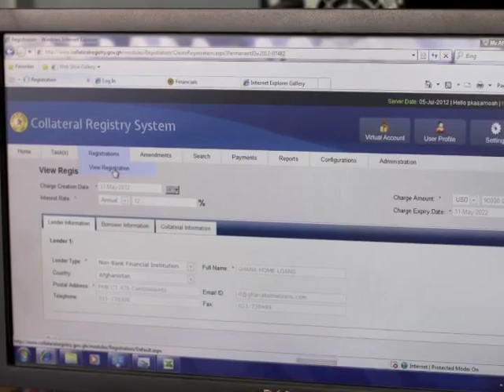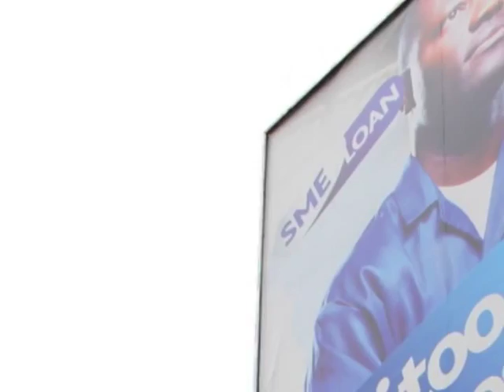IFC-World Bank Help Ghana Introduce Africa's First On-line Collateral Registry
Ghana, one of the biggest and fastest growing economies in Africa, has made significant progress in encouraging private sector growth. Supported by donor partner the State Secretariat for Economic Affairs of the Government of Switzerland (SECO) since 2010, Investment Climate and Access to Finance teams of the World Bank Group have helped the government of the country develop a modern secured-transactions system that led to the introduction of the first on-line collateral registry in Africa. The video highlights the success story as well as remaining challenges.